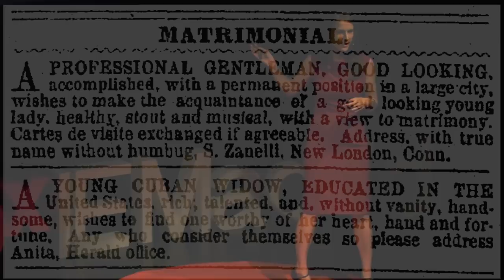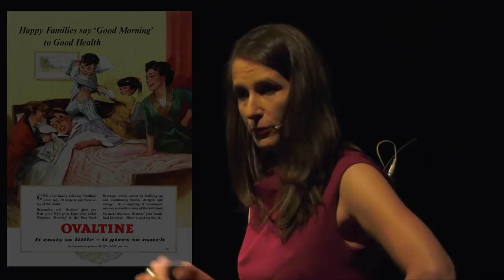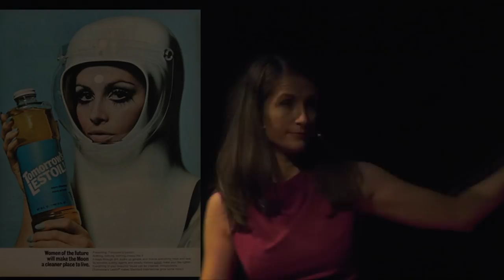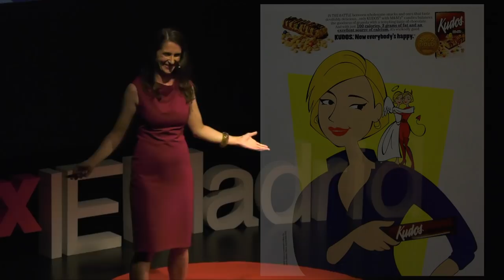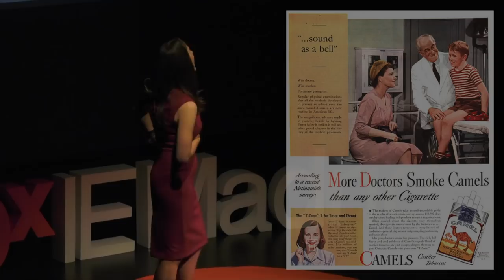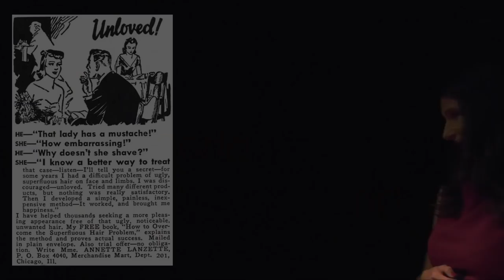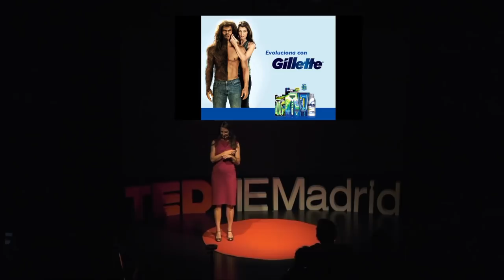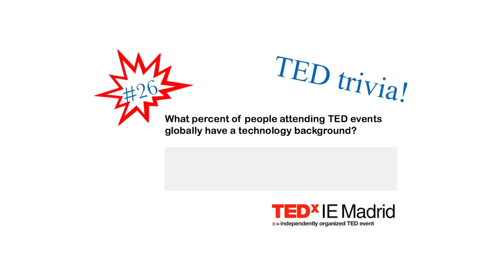On how not to end up lonely and alone | Jolanta Golanowska | TEDxIEMadrid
Ethics in marketing are basic to live a healthy and productive life. To concentrate in what is really important.

Its in our hands.

Jolanta teaches decision sciences at the IE Business School and runs the Learning Innovation department which is IE’s laboratory for new approaches to teaching, learning and doing the business of education. She oversees IE’s Technology Lab, the Pedagogy Innovation team and the IE ROCKETS accelerator. Before IE, Jolanta spent 8 years at McKinsey working with her clients on cultural change and leadership development as well developing McKinsey’s internal and external executive training programs. She holds a BA from Yale and an MBA from INSEAD.